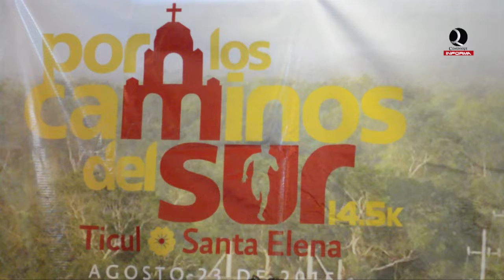Presentan la carrera por los caminos del sur